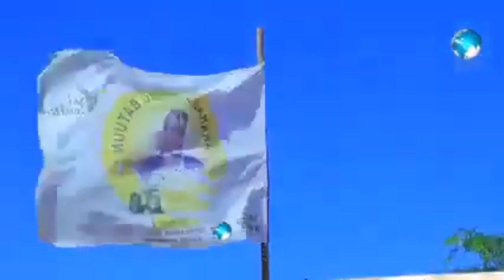Xildhiban Barkhad jaamac batuun war day dag ah barkhad oo gadhigisi u ibiyey tagerayashisi